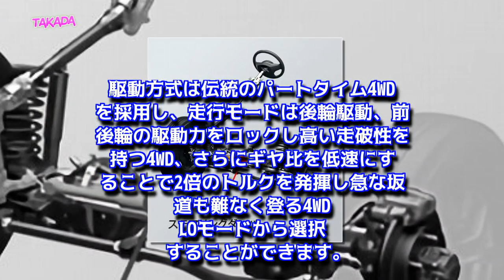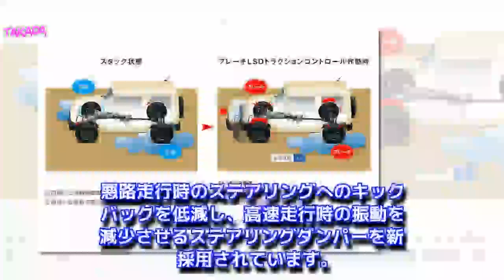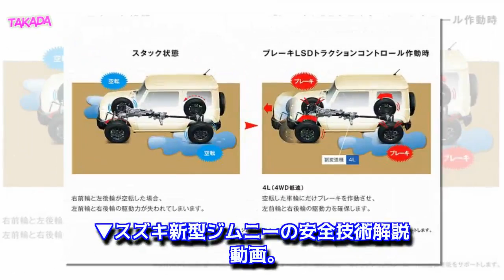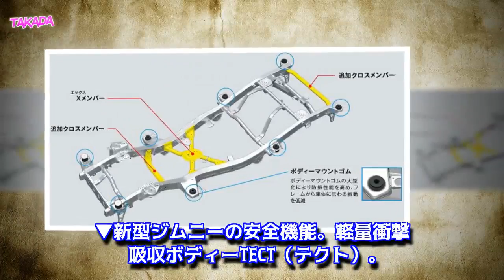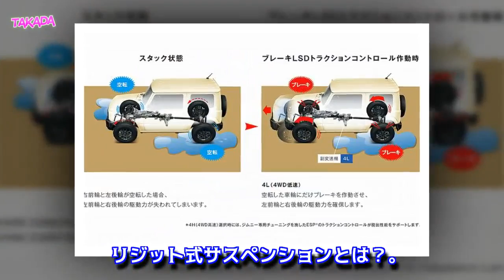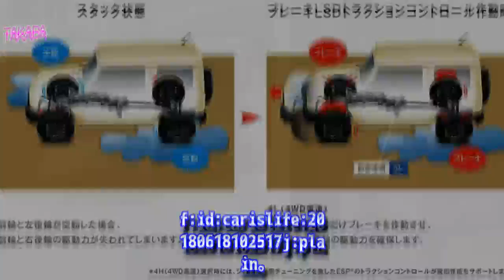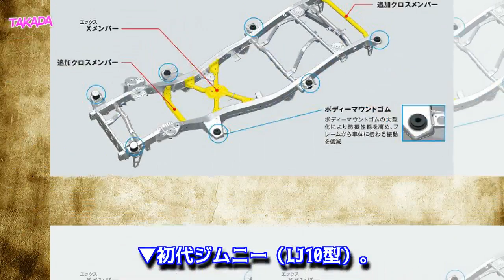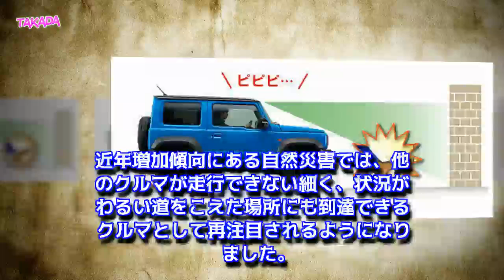【スズキ新型ジムニー/シエラ最新情報】JB64W/JB74Wフルモデルチェンジ発売！ボディサイズやカラー、価格、燃費は？2